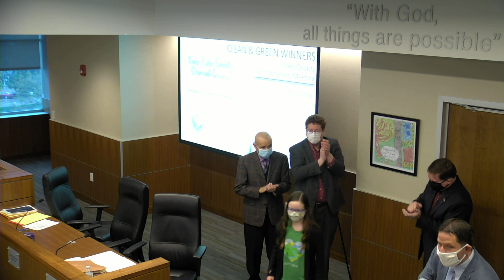Lake County Ohio Commissioners Meeting - 4/29/2021 - Live Stream